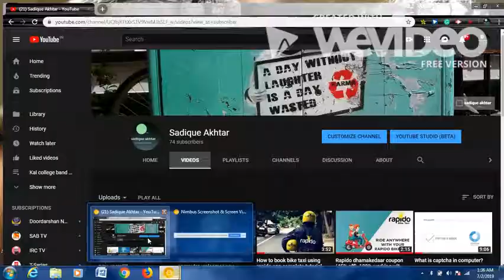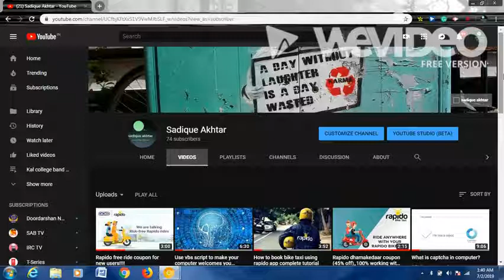Deleting old videos in youtube - RIGHT OR WRONG ???(Hindi)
Dear friends, as discussed in the above video " like or dislike according
to youtube is just performed by the users for the sake of fun. So, deleting old videos that are no longer valid or say important may be  a googd choice iff we regularly upload videos. However,if we are afraid of dislikes on our old videos and for this, if we want to delete our videos then it is a bad choice as dislike does not affect our channels monetization, hm, though it can affect our channel's reputation.